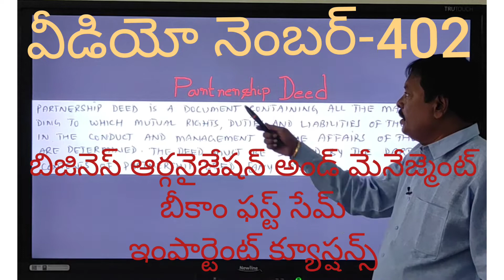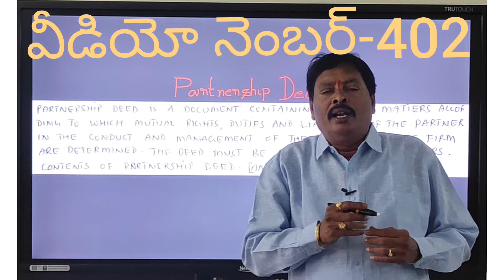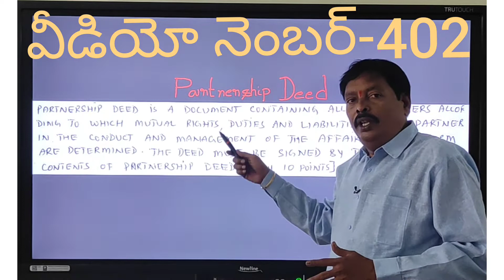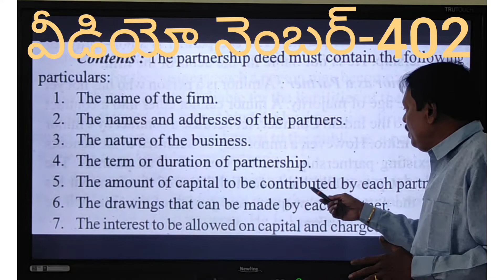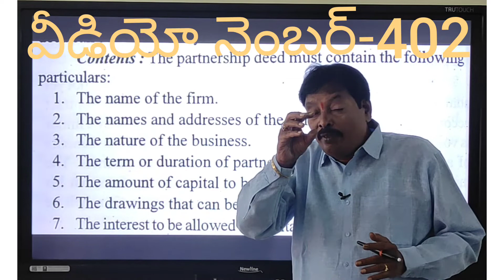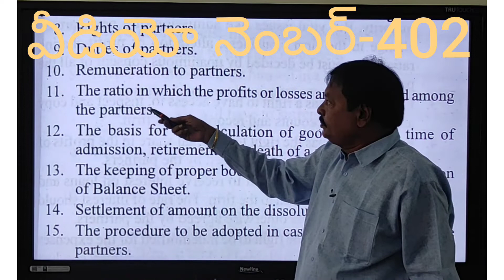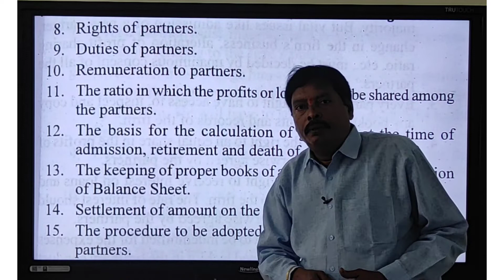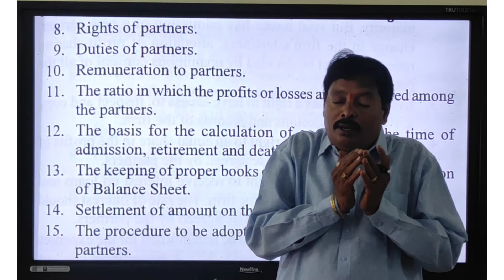BUSINESS ORGANISATION AND MANAGEMENT BCOM 1ST SEM IMPORTANT SHORT QUESTIONS